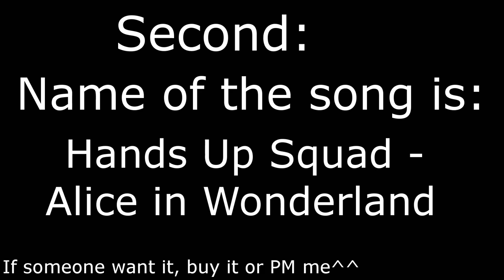Hands up Squad - Alice in Wonderland [HD/1080p]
Hands up Squad - Alice in Wonderland

Hab in letzter Zeitkb ein Vid zu machen, also fürs erste ohne.

Mademan1604